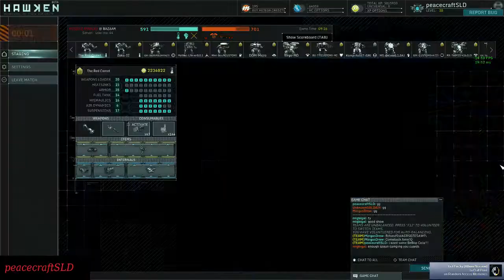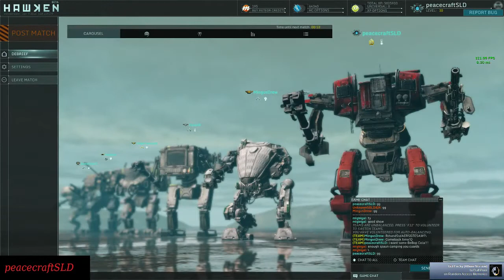Playing some Hawken!!! - Bazaar - Missile Assault - Sippin on some BeBop Cola baby!!!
Playing some Hawken as my main mech, the Assault. I want to get some of that cola. Work up quite a thirst in the desert and I need that sweet nectar to keep going.